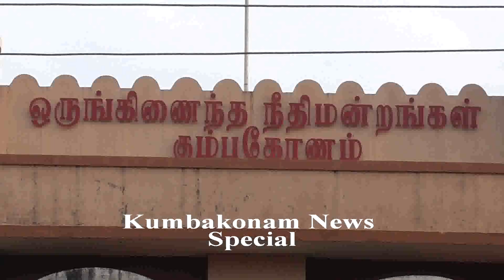Kumbakonam News Sep 2019 Idol Wing Spl Officer IG Pon Manickavel Byte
Kumbakonam News Sep 2019 Idol Wing Spl Officer IG Pon Manickavel Byte by Media R Prabakaran on  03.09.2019